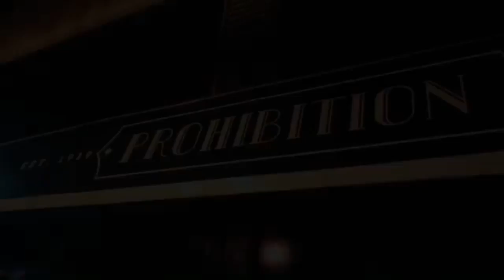Drake's OVO Artist Baka Performs "Live Up To My Name" In London